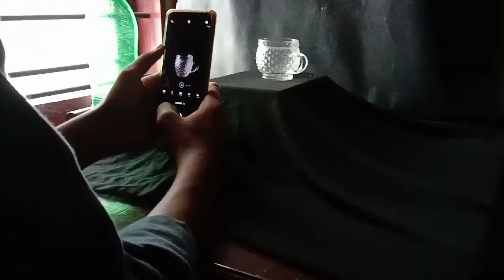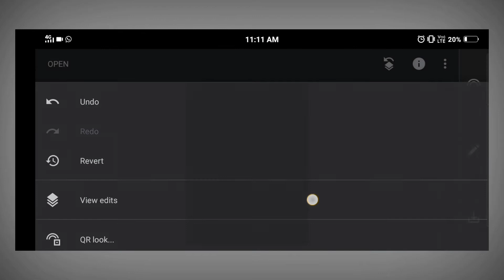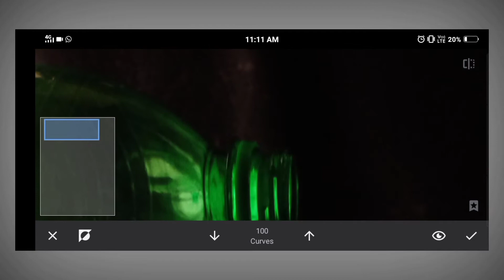Top 4 Mobile Photogrpahy at home | Bottle Photography 💚 | Studio Setup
Top 4 Mobile Photogrpahy at home | Bottle Photography | Studio Setup | instagram viral |

Thank U soo much For Watching my Video lam Pv
Hope this video will help you.
If you like this video please give a
 thumbs up.

Target : 50 views and 10 like || just a beginner